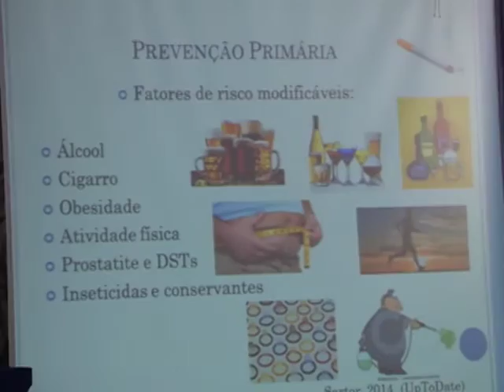Acontece na UFSM - Novembro Azul